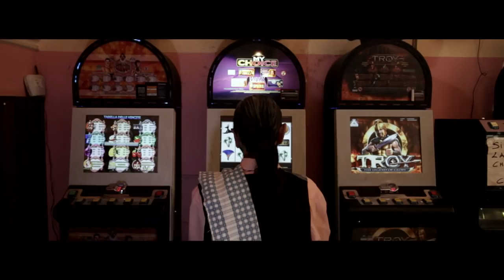Andrea Labanca - Facciamo l'amore (Official Video)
Facciamo l’amore tratta da
Per non tornare (Goodfellas 2018)

Credits e ringraziamenti Videoclip

Regia Gabriele Quaranta - Biagino Bleve
Direttore Fotografia - Gianluca  Carluccio
Operatore di macchina Gianluca Carluccio
Montaggio Gabriele Quaranta
Location e Casting Biagino Bleve
Immagini Drone Renato Capece

Biagio Antonazzo
Eliana Esposito
Donato Bleve
Vincenzo Longo
Biagio Chiarello
Biagino Bleve
Gaetano Liberti
Alessandra Carrozzo
Claudia Cervetti
Matteo Mariano
Gaia Lia
Vito Panico
Anna Maria Marra

Un ringraziamento speciale a:
Bar Mimmo - Corsano(Le);
Villa Serraluna - Castrignano del Capo (Le); Manuele Chiarello per la Fiat 500;
Masseria Santa Lucia Macurano - Alessano (Le);